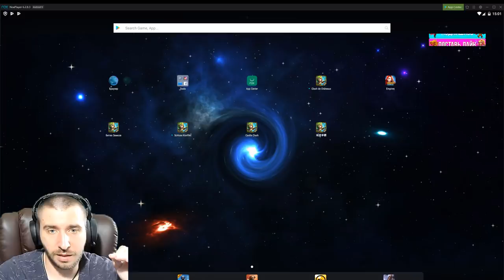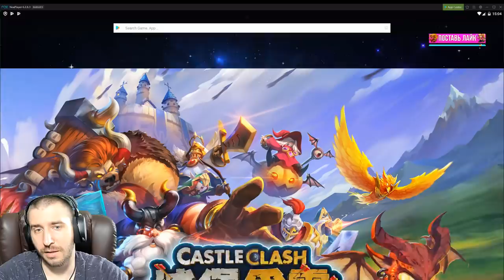НОВЫЙ ВЫБОР НАГРАД НА ФОНТАНЕ \ НОВЫЙ АКК \ БИТВА ЗАМКОВ \ CASTLE CLASH